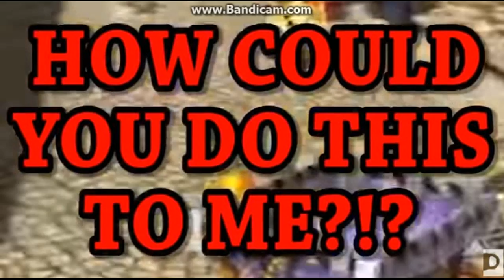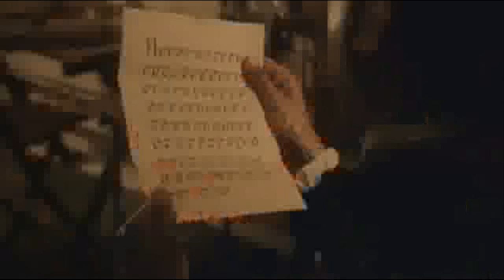My Reaction to Ps3 in New Zealand is Discontinued